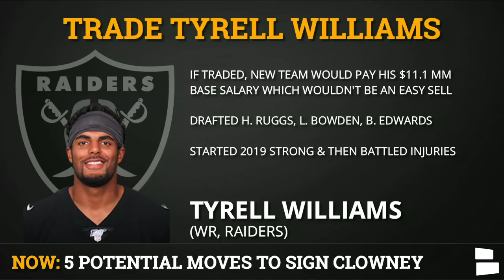Jadeveon Clowney: Moves The Raiders Could Do To Create Salary Cap Space To Sign The 2020 Free Agent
Jadeveon Clowney is going to the Las Vegas Raiders? It’s a popular NFL rumor circulating right now and today Raiders Report host Mitchell Renz breaks down 5 moves the Raiders could do to create salary cap space to sign the free agent in 2020.

Special Deals on today’s Raiders Report:
Get Manscaped!

Right now at the making of this video, the Raiders have $7.9 MM in cap space. With all 7 rookies yet to be sign, the Las Vegas Raiders need to make some moves in order to free up some salary cap space. That includes possibly trading away some players like Gabe Jackson, Tyrell Williams, Lamarcus Joyner. They could also cut some players like Gabe Jackson, Nicholas Morrow, Nathan Peterman, Zay Jones, Derek Carrier. They could also restructure Trent Brown’s contract much like they did with Rodney Hudson.

5 Moves The Raiders could make to sign Jadeveon Clowney in 2020:
#1 Trade Gabe Jackson
#2 Trade Tyrell Williams
#3 Trade Lamarcus Joyner
#4 Cut Players
#5 Restructure Trent Brown’s Contract

Raider Nation - Interact with Mitchell on Social Media!